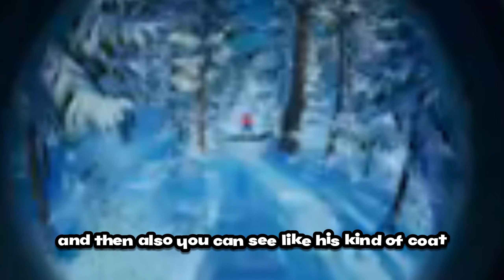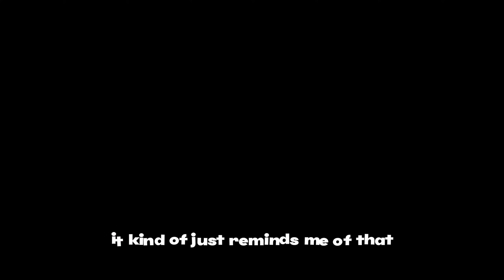I Found Every Secret In The "NEW TRAILER!" (Jonsey?!)